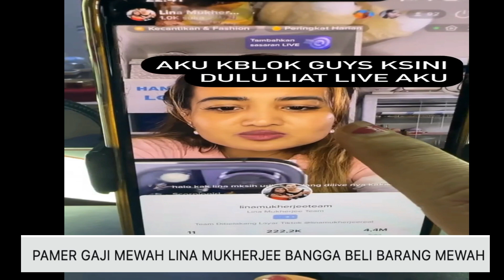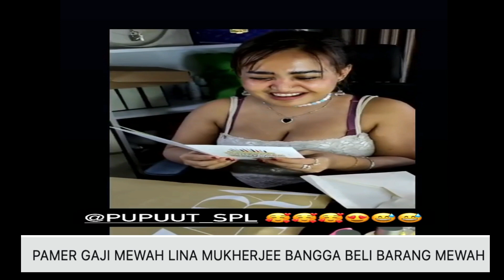PAMER GAJI MEWAH LINA MUKHERJEE BANGGA BELI BARANG MEWAH